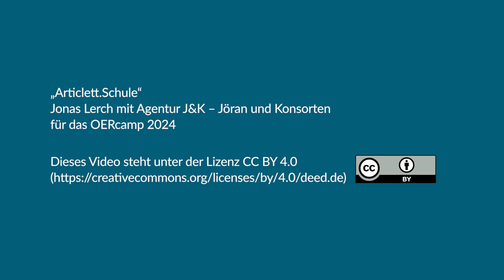Articlett.Schule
Articlett.Schule hilft Lehrkräften dabei, zukunftsfähige Medienkompetenzen zu vermitteln und Schüler:innen auf neue Gefahren durch generative KI vorzubereiten. Die vorbereiteten Unterrichtseinheiten von Articlett.Schule begleiten Lehrkräfte Schritt für Schritt. Mit digitalen Tools und Lernerlebnissen werden die Gefahren und Potenziale von KI in einem sicheren Rahmen erlebbar.

Articlett wurde 2020 von drei begeisterten Journalismus-Enthusiast:innen gegründet, deren Vision es war, journalistische Angebote für ein junges Publikum attraktiver zu gestalten.

Bereits heute schon fällt es vielen Menschen schwer medienkompetent mit den Entwicklungen vergangener Jahre Schritt zu halten. Und auch die Herausforderungen für die Zukunft werden deutlich größer. Aus diesen Gründen ist der Ansatz von Articlett, verschiedene einzelne Kompetenzen, die es braucht um gegen kommende Herausforderungen zu bestehen, zu schulen. Unterstützt wird die Idee von der Beauftragten der Bundesregierung für Kultur und Medien.